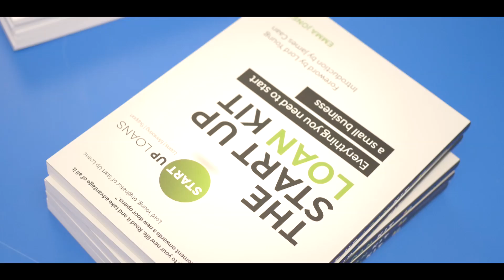Funding Your Creative or Digital Business Event | Transmit Start-Ups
We recently held an event at Dance City in Newcastle-Upon-Tyne, offering attendees a chance to see what funding options are available in the North East. It included speakers from NBSL, Generator, Creative Industry Finance, Northstar Ventures, Ward Hadaway and of course, Transmit Start-Ups.

Do you have a great startup or business idea that needs funding or support? Transmit Start-Ups is a government supported initiative designed to help your business get up and running for those living in England and Scotland.

We support hundreds of entrepreneurs every year - register online or get in touch today for more information and see how we can help you!

Registered Company No. 08702257